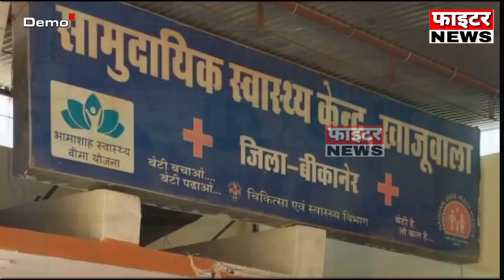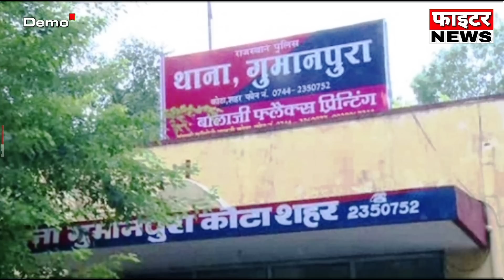23 अप्रैल : राजस्थान की शाम 7:15 बजे की 10 बड़ी खबरे। Fighter News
Fighter News

About This Video :
23 अप्रैल : राजस्थान की शाम 7:15 बजे की 10 बड़ी खबरे।